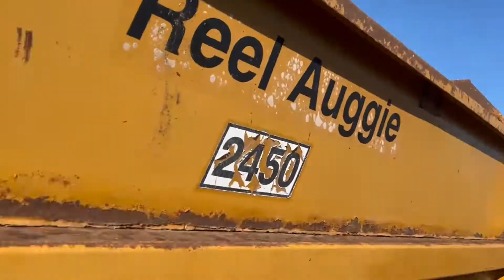KUHN KNIGHT 2300 For Sale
2450 Reel Augie Kuhn / Knight feed wagon, two scales, 540 pto, owner went to a bigger feed wagon